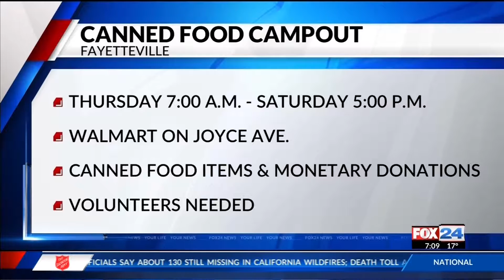CANNED FOOD CAMPOUT - NKIRUKA AZUKA FOX 24